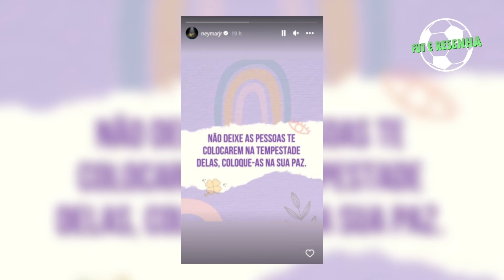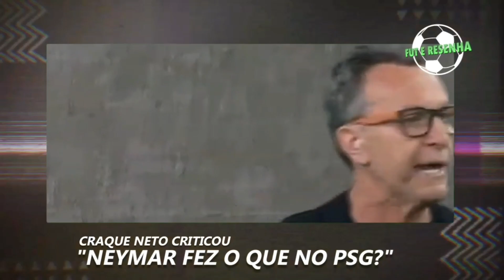"ELE FEZ O QUE NO PARIS SAINT-GERMAIN?" CRAQUE NETO FALOU SOBRE ULTRAS DO PSG NA CASA DO NEYMAR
O atacante do PSG Neymar, que se recupera de uma cirurgia no tornozelo direito, foi surpreendido pela torcida organizada do paris Saint-Germain, que protestaram na última quarta, em frente à casa do jogador, exigindo que o brasileiro deixasse o clube francês.
Quem resolveu falar sobre o ocorrido foi o craque neto, que não poupou e criticou tanto o Neymar, como o Messi, que também sofreu uma punição pesada por parte do paris, veja o que neto falou.

➡️ Nike Downshifter 11, NIKE
➡️ Tenis Adidas Runfalcon 3.0
➡️Tênis Softride Rift Slip-on Bold, Puma
➡️Bola Campo Nike Mercurial
➡️Bola adidas WUCL LGE EHV
➡️Mala Pequena Adidas Duffel Lineal
➡️Nike Mochila Hayward-2.0
➡️PUMA Contender Mochila masculina
➡️Mochila Nike Infantil Just Do It JD